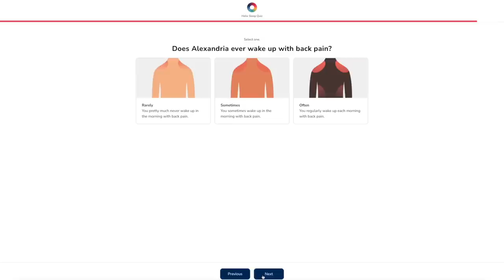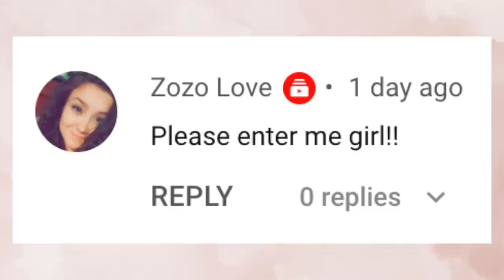This Could be a BIG PROBLEM for BOXYCHARM! | 4 Boxycharm Unboxings!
Unboxing 4 boxycharms but there could be a PROBLEM!
for up to $200 off your Helix Sleep mattress plus two free pillows!

Time Stamps:
0:00 - Intro
1:57 - Sponsor
3:58 - Box 1
10:00 - Box 2
16:26 - Box 3 (August)
20:42 - Box 4 (August)

Poshmark - @apparitionsshop